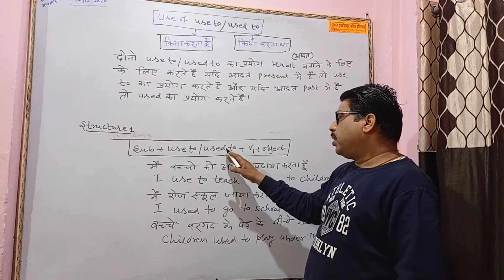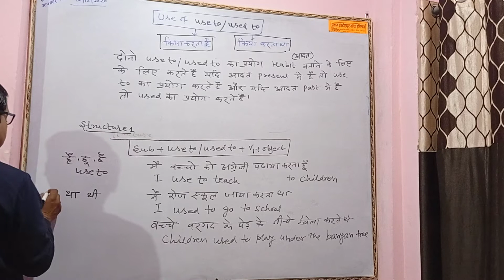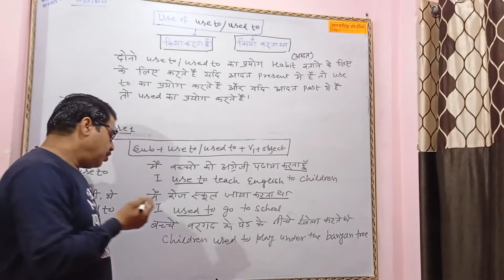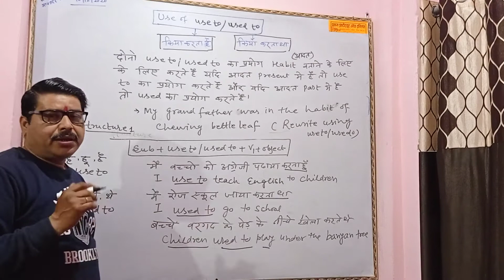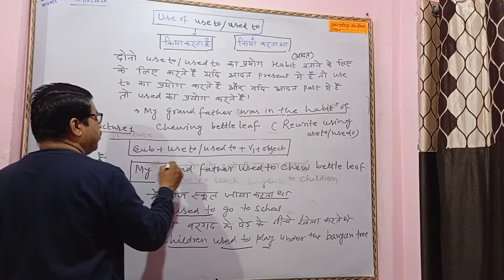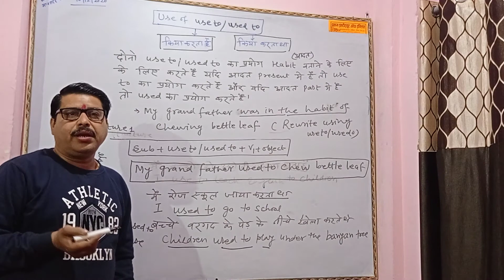l Correct Use of Use to & Used to l Modal in English grammar l Pankaj Institute of English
for showing habit we use use to and used to